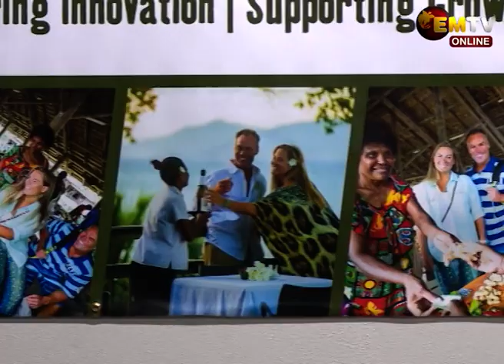TOURISM PROMOTES INCLUSIVITY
Culture and Tourism Minister Belden Namah emphasized the potential of monetizing Papua New Guinea's Tourism and Arts sector as a means to reduce unemployment across the nation.